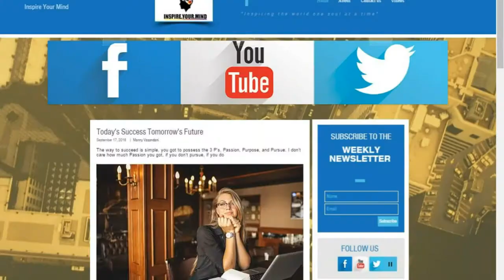REJECTION BEST MOTIVATIONAL VIDEO 2016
Rejection it comes and goes, it’s ♪ ♫ ♦     part of life,, some of you take it some God dam personal, when sh^^ hit the fence and are not willing to try again. If first you don’t succeed then try again!!!

1)This video has no negative impact on the original works (It would actually be positive for them)
2)This video is also for teaching purposes.
3)It is not transformative in nature.
4)I only used bits and pieces of videos to get the point across where necessary.

motivation videos
inspirational videos
best motivational videos
inspiring videos
motivational clips
most inspirational videos
motivating videos
inspirational clips
video motivation
motivational tapes
best motivation
motivational speakers
motivational speech
sales motivation
employee motivation
motivational clip
rejection motivational videos
fear of rejection
job interviews failure
top tips on overcoming  rejection
dealing with rejection